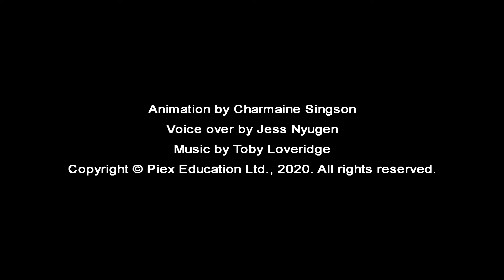Biomimicry for Kids | Nature-Inspired Designs | Sustainable World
The future generation should be working for a sustainable world and we get them ready through nature-inspired designs for a healthy plant. In this biomimicry program, kids will explore issues that our society faces and empower children to create an entirely different, healthy, and more sustainable home for humans. Nature plays a special role in our society. It inspires us to design and create products, policies, and processes while solving our greatest design challenges.

At PEIX, we will explore the purpose of biomimicry, diving into the design of the famous Japanese bullet train inspired by the shape of a bird's beak. Learning from mosquitoes on how to create pointless needles and more. The students will work on the robotics and visual programming skills to further develop the idea of how we, as a society, have practiced incorporating the life of nature into a structure of life.